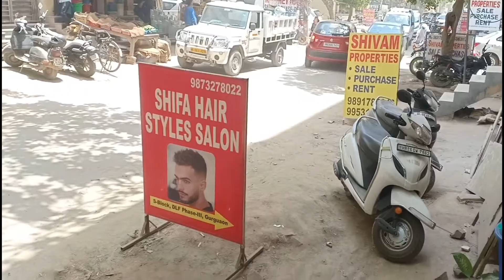DLF Cyberhub walk gurgaon(Gurugram) Interview round(डीएलएफ साइबरहब गुड़गांव इंटरव्यू राउंड)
डीएलएफ साइबरहब गुड़गांव इंटरव्यू राउंड